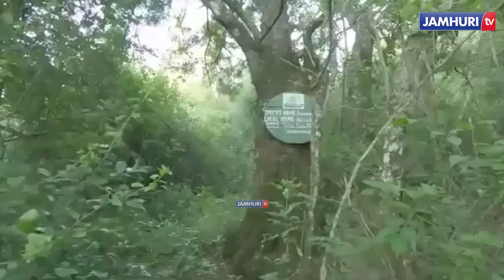HUU NDIO MLIMA HANANG ULIOLETA MAFURIKO MANYARA, FAHAMU MAAJABU YAKE, UREFU NA HATARI YAKE....